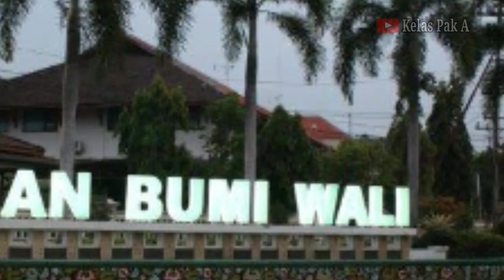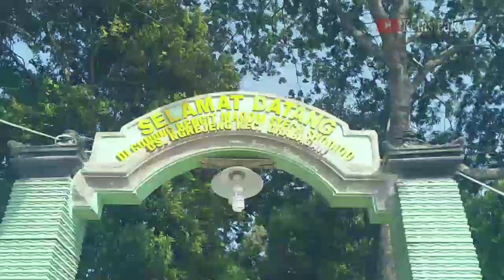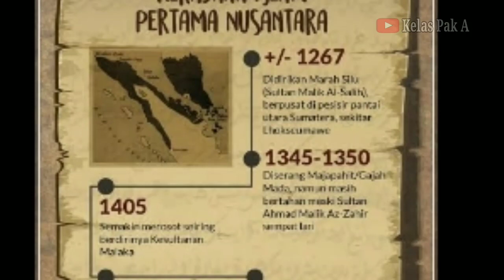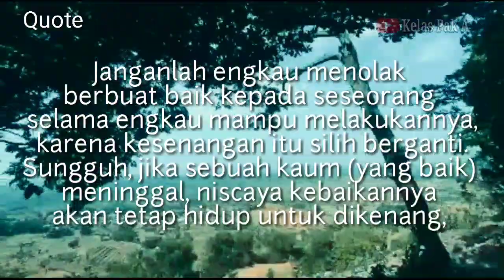Dikejar Pasukan Majapahit Bersembunyi di sini sampai M4Ti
Makam yang berada di atasi ketinggian kurang lebih 460 meter dari permukaan laut tersebut, merupakan puncak atau bukit tertinggi di
 Kabupaten Tuban itu memiliki sejarah bahwa sosok tokoh tersebut adalah tokoh yang pertama kali membuka kawasan Desa Ngrejeng sekaligus tokoh penyiar Agama Islam pertama di Kecamatan Grabagan Khususnya di Desa Ngrejeng.

Dalam sejarahnya atau kisah yang diceritakan oleh Juru Kunci Makam Mbah Darwiji sekaligus cerita yang masih berkembang ditelinga masyarakat, bahwa Mbah Shodiqo yang tidak lain bernama (Surono), adalah orang yang berasal dari Prunggahan Kulon yang tidak lain adalah salah satu santri kinasih dari Sunan Bejagung (Syekh Ishomuddin Al-Asy'ari).

selain itu ada cerita bahwa mbah Shodiqo merupakan pelarian santri yang di kejar prajurit majapahit pada masa invasi ke Samudra pasai.

TONTON JUGA VIDIOKU YANG LAIN !